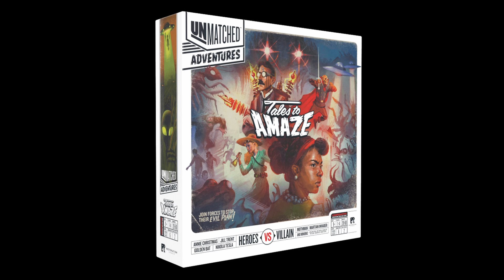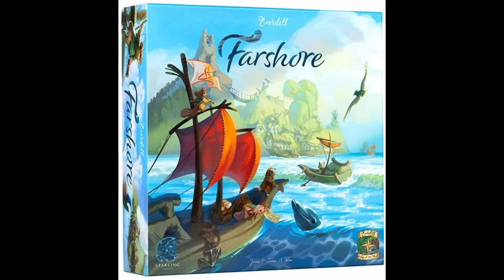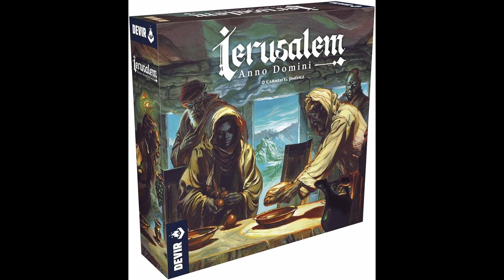Gram Tadam Podcast Spiel Essen 2023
Wybieracie się na Spiel Essen 2023?

Przygotowałem krótki podcast o moich must have podczas tego konwentu :) Jest to 15 gier, które będę chciał kupić oraz 5 gier, które mogę polecić wam, bo już są w mojej kolekcji :)

W podcaście także, kilka wydawnictw chce was zaprosić na swoje stoiska :)